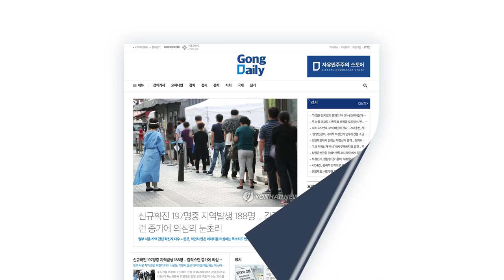호피 인디언 보호구역 [공병호TV]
Bitcoin : 3MTW849AkP2ftLeSK2teZHMmzLu7Z83s9U